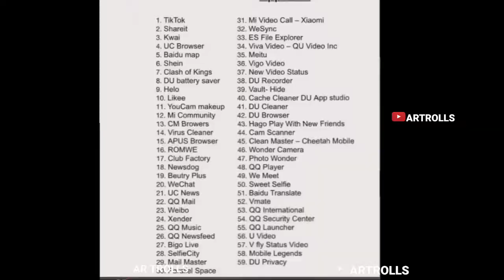Tik Tok തെറിവിളി കഴിഞ്ഞു ഇനി YOUTUBE തെറിവിളി ഇനി ഇതും കൂടിയേ ബാക്കിയുള്ളൂ നശിക്കാൻ@artrolls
നല്ല കിടുക്കാച്ചി ട്രോളുകൾ ക്കായി ഈ ചാനൽ ഇപ്പോൾ തന്നെ സബ്സ്ക്രൈബ് ചെയ്യൂ